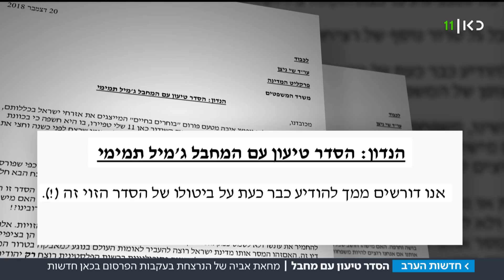"מזעזע ומגעיל": משפחת הנרצחת זועמת על ההסדר עם המחבל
משפחתה של חנה בלדון, שנרצחה בפיגוע ברכבת הקלה בירושלים, תקפה בחריפות את הסדר הטיעון עם המחבל - שלפיו יישפט ל-18 שנות מאסר בלבד. בעקבות הפרסום בכאן חדשות, שלח פורום המשפחות השכולות מכתב לפרקליט המדינה ודרש לבטל את ההסדר. כתבתה של שלי טפיירו, מתוך חדשות הערב 20.12.18